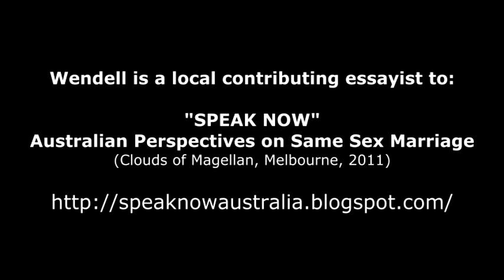Wendell Rosevear at Avid Reader launch of Speak Now 18 Oct 2011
Dr Wendell Rosevear OAM speaking on the need for equal age of consent reform (at age 16) in Queensland, Australia. Recorded at the Avid Reader Bookshop (Brisbane, Australia) 18th Oct 2011 launch of "Speak Now - Australian perspectives on same-sex marriage" (Clouds Of Magellan, 2011). Wendell is one of the contributors to that publication. He is distinguished as one of Australia's most eminent medical professionals who works in Alcohol and Drug recovery, HIV/AIDS, Rape and Sexual Abuse Recovery, and General Practice. He has specialised experience in support for lesbian, gay, bisexual and transgender persons, and also in prisoner health and counseling. In 1996 Wendell was named Brisbane Citizen Of The Year and received the AMA National Award for "Best Individual Contribution To Health Care In Australia". In 1998 he was awarded the Order of Australia Medal in recognition of his great work. Wendell believes firmly in the healing power of love. He owns and operates the Stonewall Medical Centre in Newmarket.